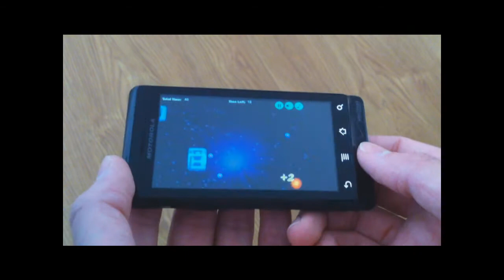Glow Tilt - Android Escape Game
Finally a true 'escape' game for Android! Glow Tilt is a frantic accelerometer based game that will put your dodging skills to the test. Collect power-ups to defeat your enemies, and clocks to ensure your time doesn't run out, all while avoiding an endless barrage of bad guys.  Do you have what it takes to earn a place on the global high score list?

"Accelerometer based gaming at its finest. Glow Tilt is escape on steroids!"